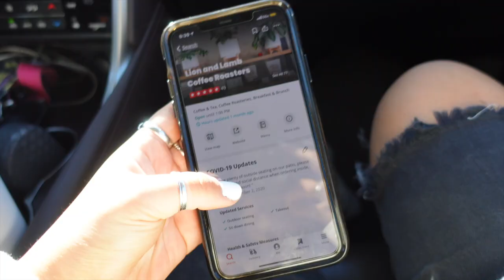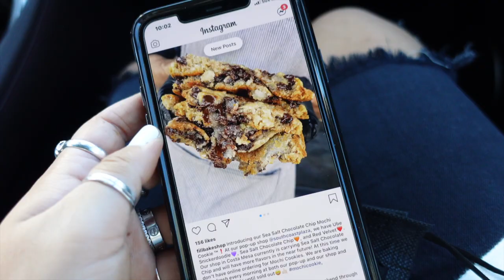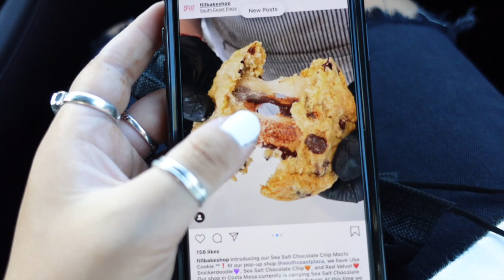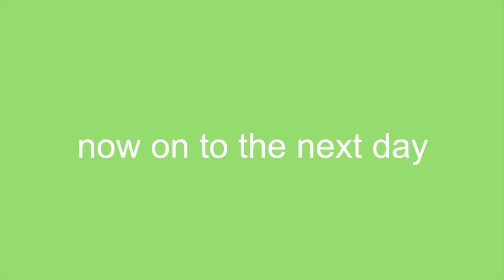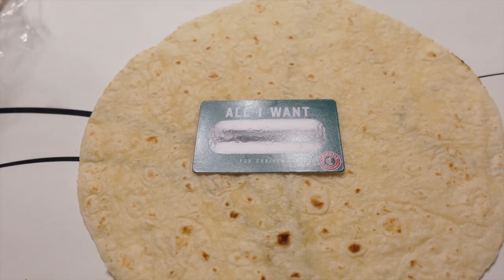TRYING WEIRD FOODS WITH MOM?! | VLOGMAS DAYS 22 + 23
items mentioned/worn/used -
beauty blender case
floral diffuser
hair bands

ABOUT ME -
age • 25 (quarter life crisis let's go)
location • born 'n raised california girl
ethnicity • japanese